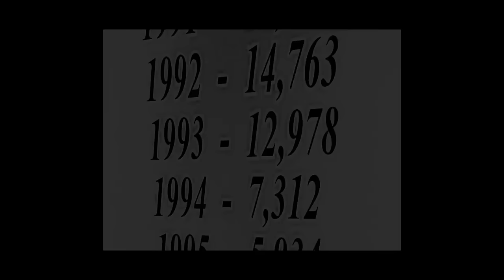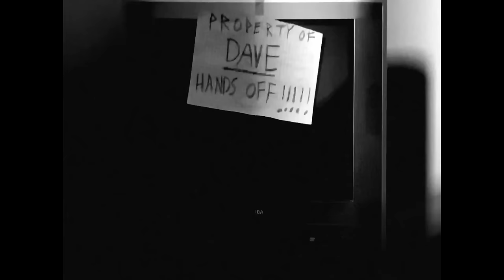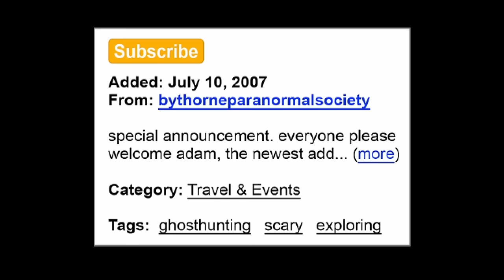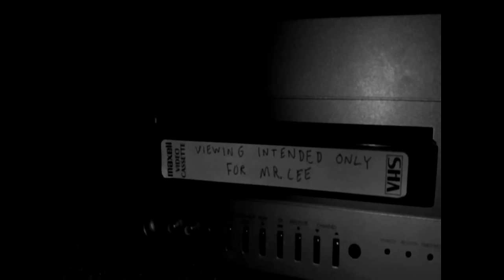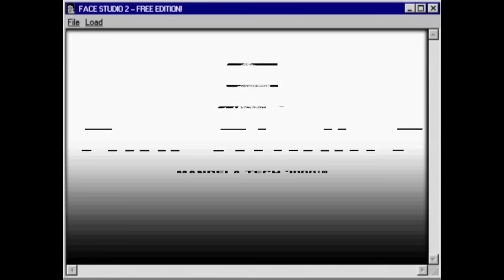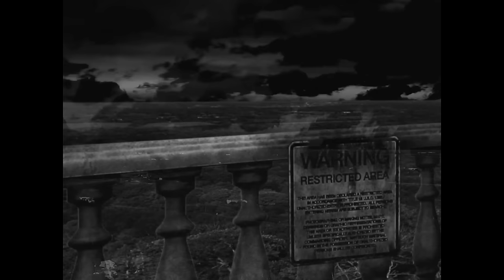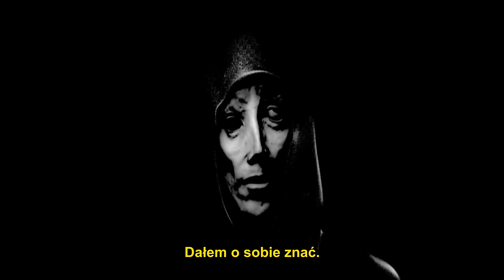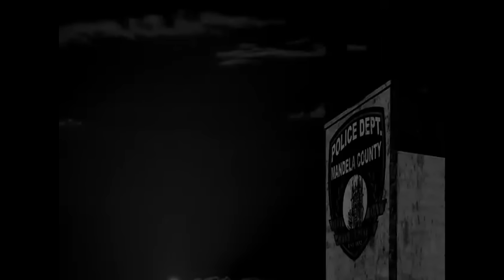Nowe oblicze Intruza – Mandela Catalogue ARG Vol.4 (Część 2)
Seria Mandela Catalogue odkrywa przed nami coraz to nowsze pytania, oferując jednocześnie kilka odpowiedzi, na które czekaliśmy od dawna. Kim tak naprawdę jest Intruder? Co stało się z Adamem? Czy Thatcher Davis w końcu stanie do walki z bytami alternatywnymi w hrabstwie Mandela?

SPIS TREŚCI:
00:00 - Intro
01:03 - Na Początku
09:00 - Dwa Lata Później
12:39 - Pamięć
15:33 - Korespondencja
18:56 - Szkodliwość